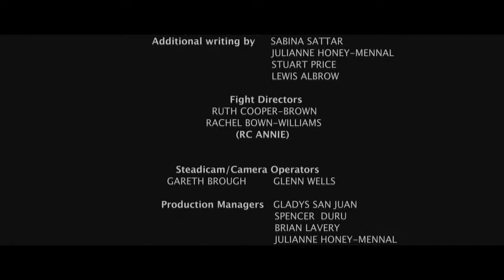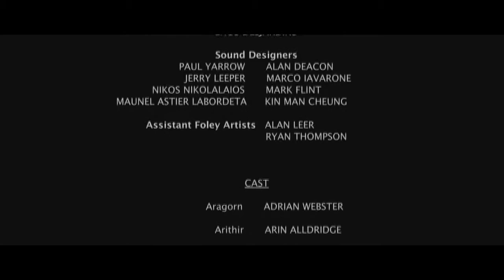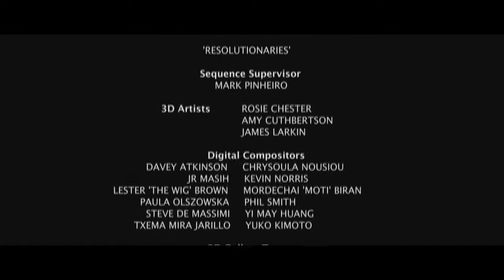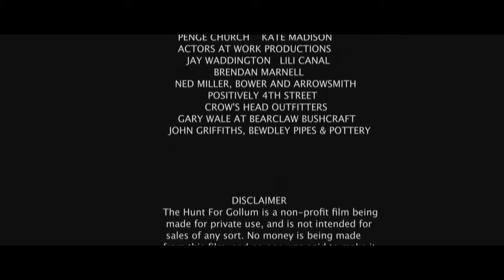The Hunt For Gollum [Subtitulada] 3/3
S I N O P S I S
"The Hunt For Gollum" (Cazando a Gollum) es una precuela basada en El Señor de los Anillos de J.R.R. Tolkien y realizada con un bajo presupuesto por un grupo de cineastas amateurs fanáticos de la saga épica.

La historia cuenta la travesía de Aragorn (Trancos) en su búsqueda de la criatura conocida como Gollum; quien también es buscado por las fuerzas oscuras de Sauron. Este viaje emprendido por el heredero de Elendil fue encomendado por Gandalf el Gris para evitar que la criatura revelase el paradero actual del Anillo en la Comarca de los hobbits.

Con una mezcla de alto conocimiento de la cinematografía, grandes efectos visuales de bajo costo, mucha imaginación y una historia épica, Chris Bouchard (Director) nos lleva a un capítulo perdido como su forma personal de rendir homenaje a la famosa saga de Tolkien.

F I C H A    T E C N I C A
Producido y Dirigido por: Chris Bouchard

Estelarizado por: Adrian Webster / Arin Alldridge / Patrick O'Connor / Rita Ramnani

Presentador por: Independent Online Cinema

Duración Total: 39 min

Traducción por: queWHAT.org